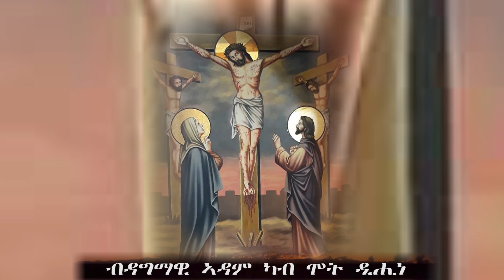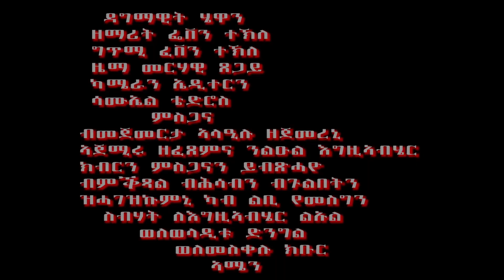New Eritrean orthodox tewahdo mezmur ( ዳግማዊት ሄዋን) ብዘማሪት ፌቨን ተክለ 2021